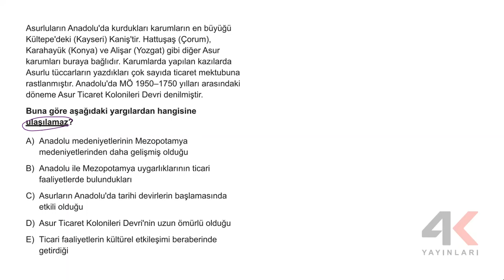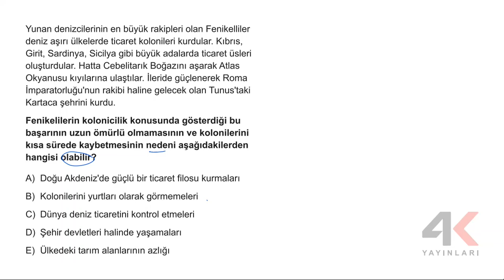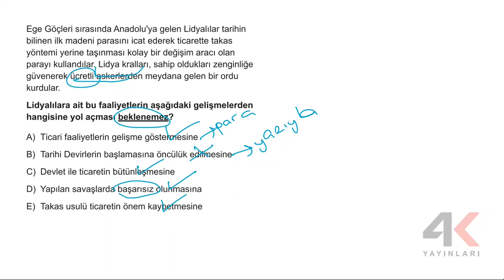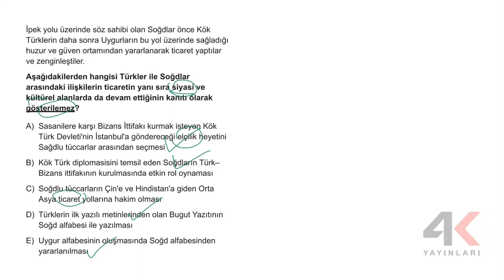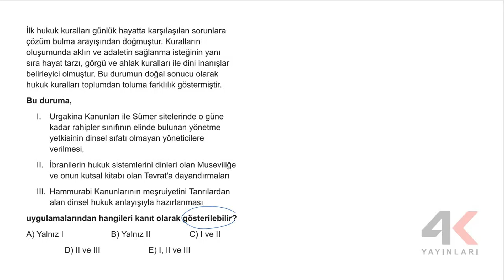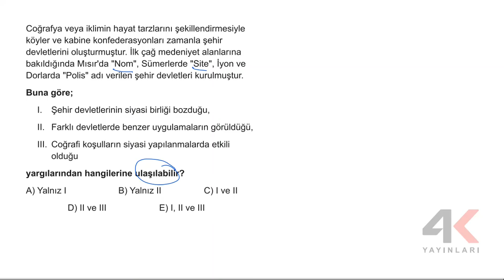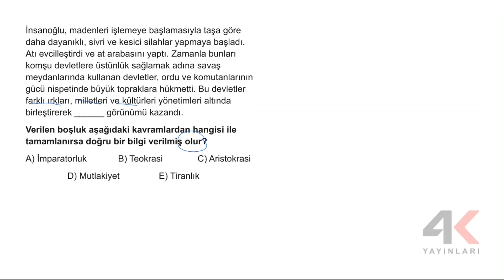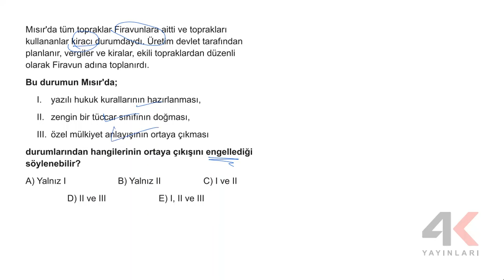4K TYT Tarih Soru Bankası Bölüm 2 Test 2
4K TYT Tarih Soru Bankası Bölüm 2 Test 2

🎞 Soru Listesi
▶ 00:00:00 Bölüm
▶ 00:00:00 Soru 1
▶ 00:01:55 Soru 2
▶ 00:03:20 Soru 3
▶ 00:04:49 Soru 4
▶ 00:06:10 Soru 5
▶ 00:07:52 Soru 6
▶ 00:09:15 Soru 7
▶ 00:10:18 Soru 8
▶ 00:11:23 Soru 9
▶ 00:12:22 Soru 10
▶ 00:13:38 Soru 11
▶ 00:14:19 Soru 12